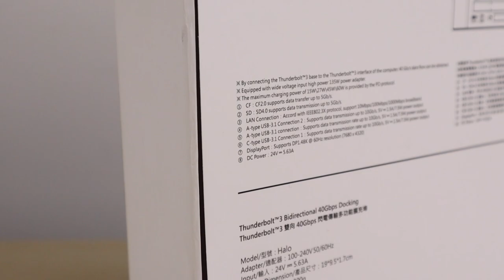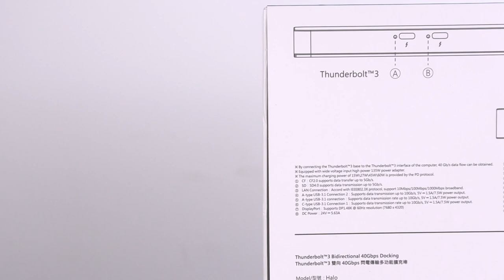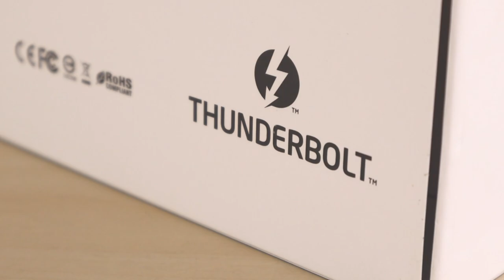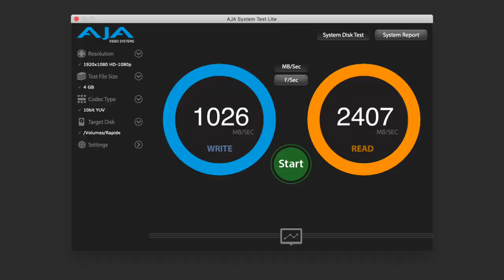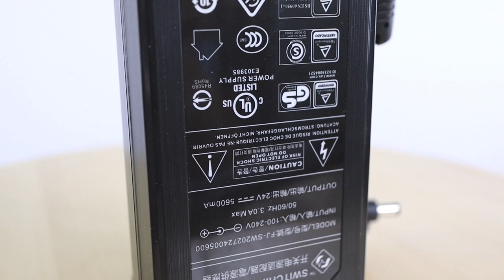【觀點】具備 USB3.1 Gen2 10Gbps、DisplayPort 1.4 強悍規格的 Thunderbolt 3 擴展埠 Noda Halo TB3 Dock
Halo 讀音不是 Hello 喔！Noda Halo 支援 USB3.1 Gen2 10Gbps 和 DisplayPort 1.4 可達 8K 60FPS 的影像輸出。具備 SD4.0 和 CF2.0 讀卡功能，滿足影視工作者們的強烈需求。規格相當豪華，適合有 Thunderbolt 3 的高階桌機和筆電使用，對應未來需求綽綽有餘。